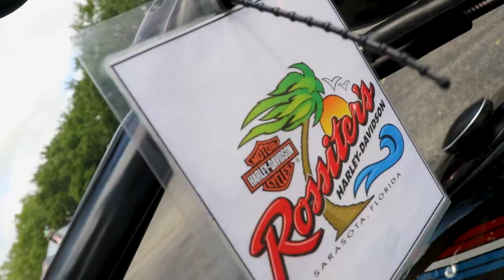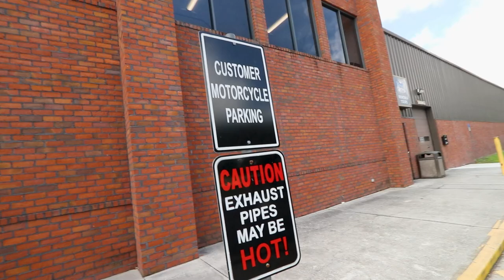LEGENDS NEVER DIE, What's your excuse-Rossiter's Harley Davidson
WANT A FREE SHOVELHEADFFEJ STICKER

Website and Store...Shovelheadffej.com

Instagram shovelheadffej

LICENSED MUSIC BY,CUSTOM MELODY-PARTY IS A GOOD IDEA